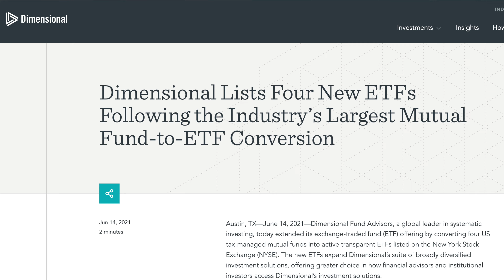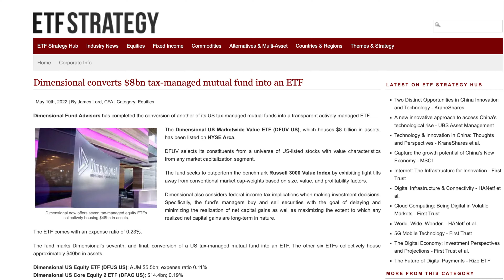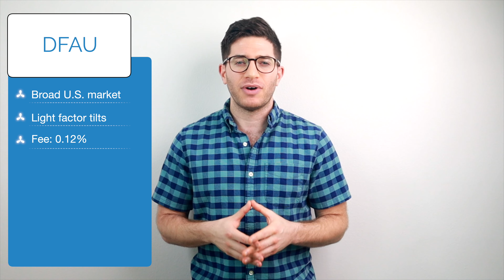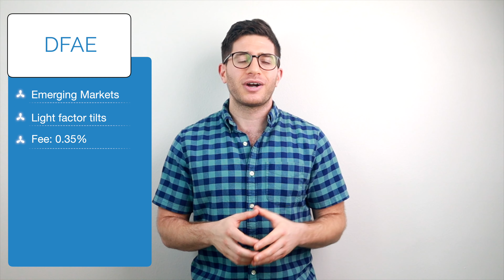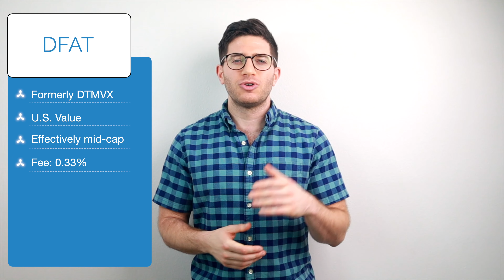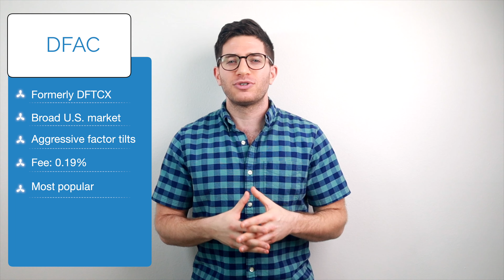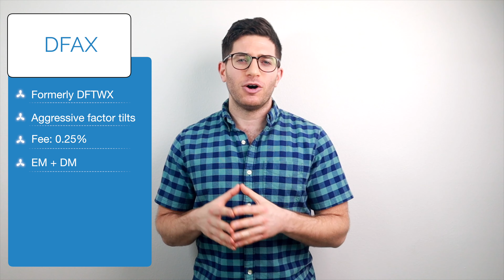14 DFA ETFs (Dimensional Fund Advisors) for Factor Tilts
Investors rejoice. DFA funds are now available to retail investors in the form of ETFs. Here we’ll explore the best ETFs offered by Dimensional Fund Advisors.

// TIMESTAMPS:

00:00 - Intro - Dimensional Fund Advisors (DFA)
02:21 - Core Equity Market ETFs
02:41 - DFAU
03:19 - DFAI
03:47 - DFAE
04:09 - Tax-Managed Mutual Funds To ETFs Conversion
04:30 - DFUS
04:46 - DFAS
05:06 - DFAT
05:48 - DFIV
06:03 - Core Equity 2 ETFs
06:24 - DFAC
06:51 - DFIC
07:01 - DFEM
07:15 - DFAX
07:43 - Concentrated Targeting
07:59 - DFSV
08:29 - DISV
08:45 - DFEV
08:55 - Conclusion & Outro

// SUMMARY:

Mutual funds have begun migrating to ETF equivalents, even across traditional brokers like Fidelity and Schwab. Perhaps the most anticipated has been Dimensional Fund Advisors (DFA).

In a nutshell, DFA offers funds that provide broad, diversified market exposure with targeted, evidence-based factor exposure in order to both manage risk more effectively and boost expected returns, all at a relatively low cost. While they are technically actively managed, they are more index-y than the true “active” we usually think of. DFA managers are assembling funds based not on an arbitrary selection of stocks, but rather a systematic compilation of a rigidly defined group of stocks with particular characteristics. They have been converting their mutual funds to ETFs recently and simultaneously lowering fees.

Dimensional Fund Advisors, founded in 1981, led the way in implementing factor-based funds. Its co-founder David Booth was also heavily involved in pioneering index funds. Their Board of Directors includes famous names like Eugene Fama, Kenneth French, and Myron Scholes. Merton Miller was one of the original founding board members.

DFA has long been the gold standard for data-driven factor tilts (e.g. Value and Profitability), used by many asset management firms like Buckingham Strategic Wealth and PWL Capital. Previously, Dimensional’s funds were unavailable to DIY retail investors, which is why their launch of ETFs is so exciting.

Recall from my separate post on factor investing that the key is the implementation of factor targeting, which is altogether a different feat compared to the identification of a factor. The appeal of Dimensional is their proprietary, robust, impressive implementation.

So far DFA has released quite a few new ETFs for retail investors, which we’ll discuss below, but they’ve also converted several of their tax-managed mutual funds to ETFs as well.

In this video I go over:
DFAU
DFAI
DFAE
DFUS
DFAS
DFAT
DFIV
DFAC
DFIC
DFEM
DFAX
DFSV
DISV
DFEV

// INVEST

// SOCIAL